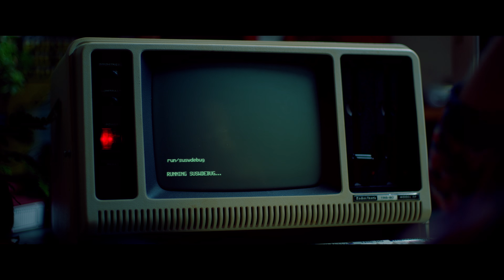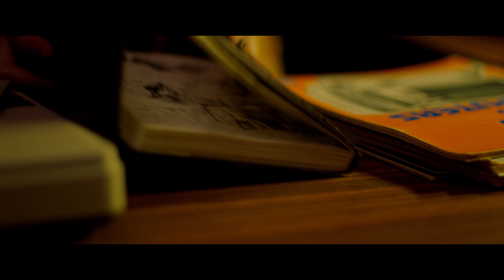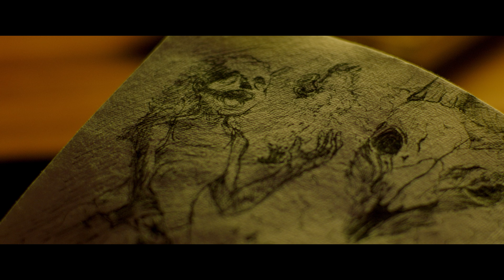Horror Short Film "Carrie's Doing Great" | ALTER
An aspiring video game artist uncovers a conspiracy that the local neighborhood watch are kidnapping the town's creatives and turning them into mindless civil servants.

"Carrie's Doing Great" by Alex Salkicevic & Bryce Kraehenbuehl

More About "Carrie's Doing Great":
Carrie is at a crossroads in her life. Currently, she’s spending all her time developing a video game with the hopes to begin a stable career from her passions. However, her parents are be-coming impatient with her lack of progress and urge her to apply for civil servant work at the local job centre, Next Step. After a strange interaction at the employment agency, she catches up with her friend Jake to discuss the progress of her video game. Carrie is shocked to find out that her close friend is giving up on his ambitions to find a steadier career path. That night, Carrie comes face to face with the local neighbourhood watch’s otherworldly conduit, a giant sheep monster, and discovers all the young people are being brainwashed into mindless civil servants. Known as the local heroes of the town, these essential workers provide a noble purpose to society. Realising she is the next line for repurposing, Carrie must now go on her path alone as she comes face to face with her ultimate existential fear.

"Carrie's Doing Great" Credits:
CARRIE: Lauren Koopowitz
JANICE: Tiffany Knight-Knight
JAKE: Antoine Jelk
CREEPY MAN: Gerry Masi
STEVE: Nigel Tripodi

WRITER/DIRECTOR/PRODUCER: Alex Salkicevic and Bryce Kraehenbuehl
PRODUCER: Morgan Wright
CINEMATOGRAPHER/COLOURIST: Michael Tessari
PRODUCTION DESIGNER/COSTUMES: Catherine Frances
MAKEUP/SFX: Liana Krassas
EDITOR: Bryce Kraehenbuehl
SOUND DESIGNER: Sam Byrne
ANIMATOR: Brydon Whitburn
COMPOSER: Christian Thompson and Mike Gordon